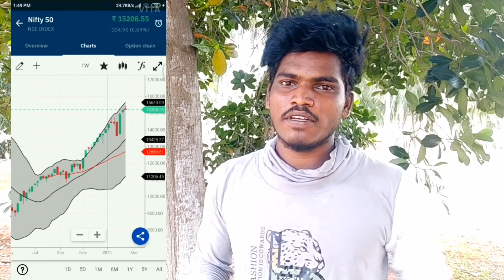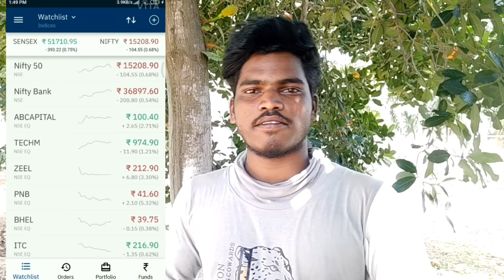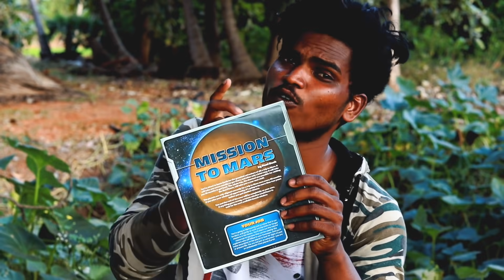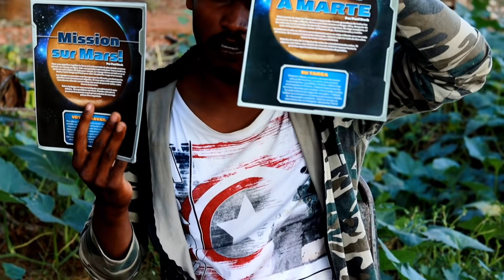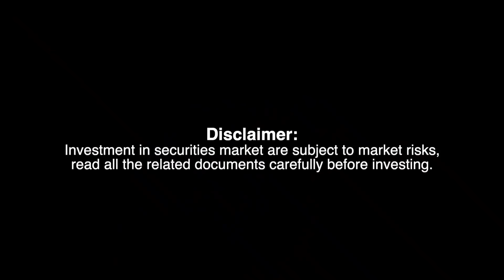Remote Control Rocket Launcher | Mr.Suncity ..